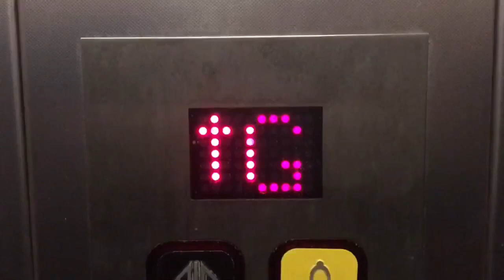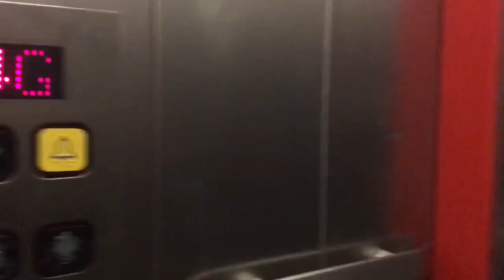EXTREMELY SMELLY!! (2003) Cardiff Lift Company Lift at Neath Parkway Station In Neath, Wales